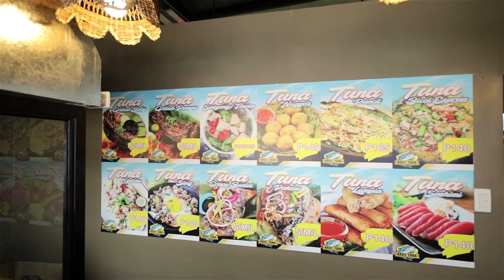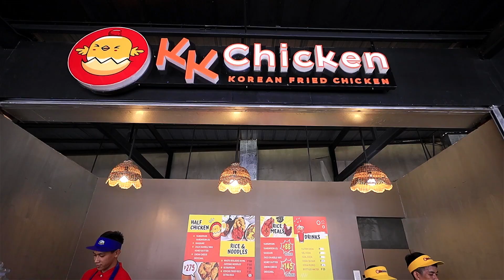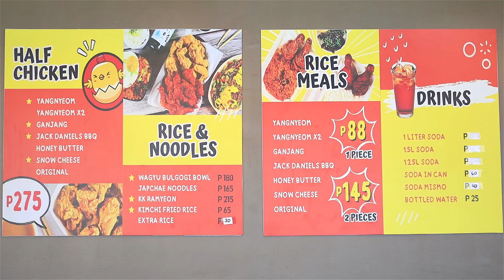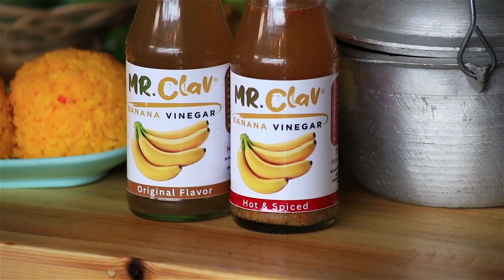Salu Salo ta Higala at Kantina EP48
Gusto ba mo ug barato nga mga pagkaun pero sulit sa kalami ug sigurado ka nga mabusog? Go na dayon sa KANTINA! Dagko kaayo ang mga manok sa KK Korean Chicken. Humok pa gyud ang mga inasal sa Juancho’s BBQ. Ug grabe ka-fresh ang mga isda sa BRGY Tuna. Daghan pa nga mga putahe ang pwede pili-an. Sama na lang sa mga best sellers nga tuna sisig, tuna panga, kinilaw, KK rameon ug yummy pork belly. Dali pa gyud tultulon ang KANTINA. Nahimutang ra kani sa Akut-Vlez street ug natunga-an sa duha ka eskwelahan nga Pilgrim ug MOGCHS. Testinge na ninyo ang KANTINA. Go na!